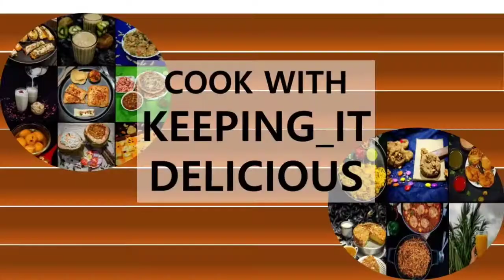PANEER CHILLI RECIPE|Restraunt style paneer chilli at home|पनीर चिल्ली की विधी |keepingit__delicious